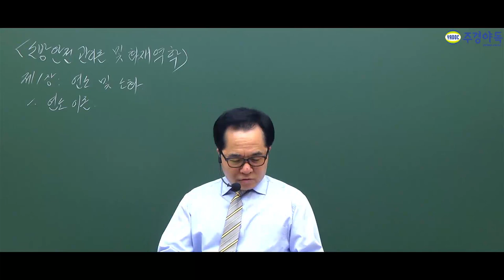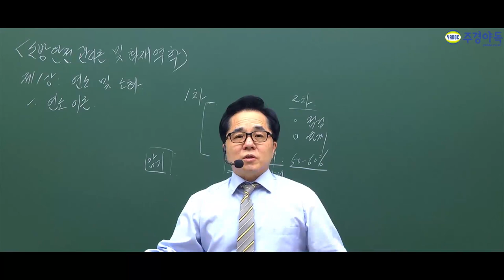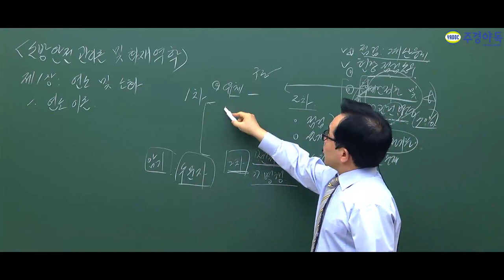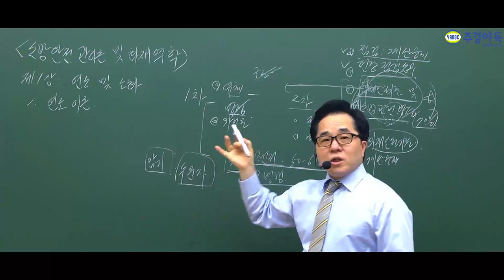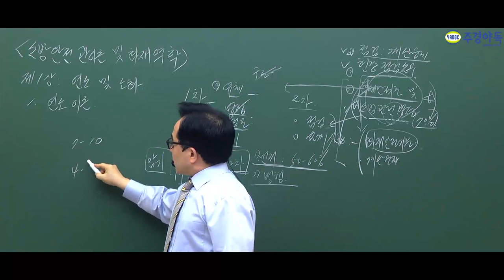소방시설관리사 필기 공부를 하려면 알아야할 핵심!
소방시설관리사의 핵심은 무엇일까요?

현직 소방기술사 및 소방시설관리사인
주경야독 이민호교수님이 전하는
시험준비의 핵심!!
이렇게 준비해야 단기에 합격할 수 있다.!!

*1~4부 중 1부 영상입니다.*